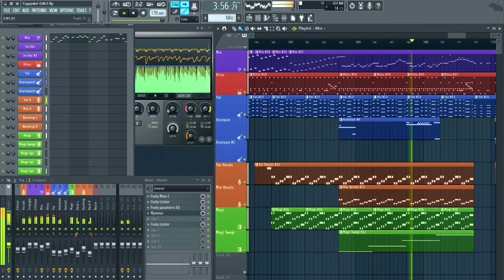Cagayake! GIRLS / K-ON! Chiptune Cover / TomboFry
This is a cover of the "5 person version" from the album "K-ON! Sakura Kou Keionbu Official Band Yarouyo!!"